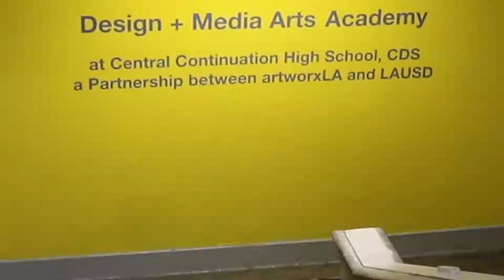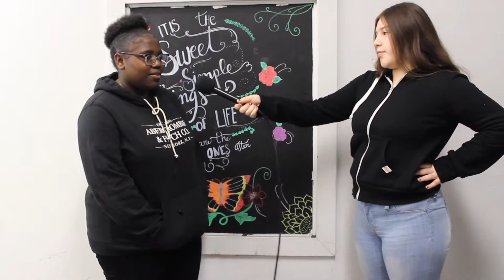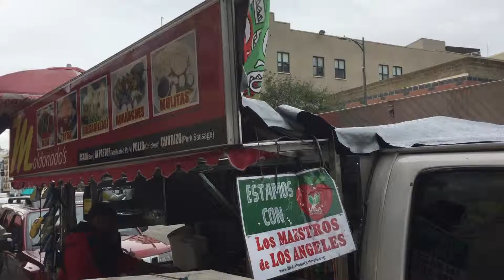artworxLA - DMAA - News - (Winter 2019)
artworxLA students collaborate on a short video segment highlighting Winter 2019 Teaching Artist.

Alex Gaylon